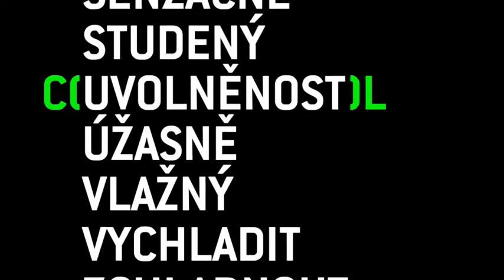COOL TV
The show-reel of use of logo for Czech TV station COOL.